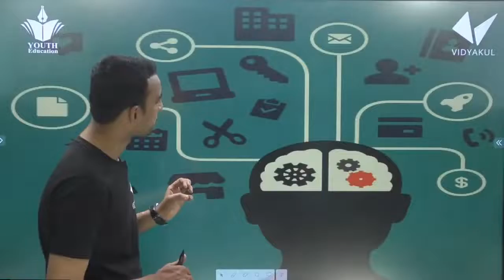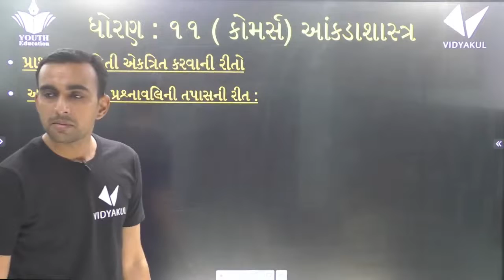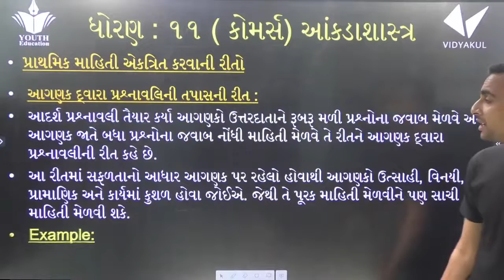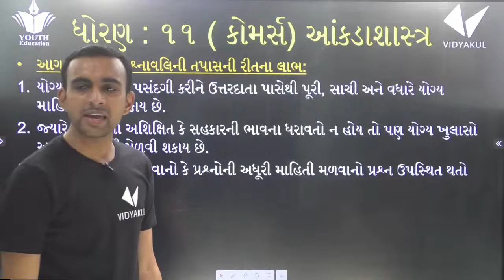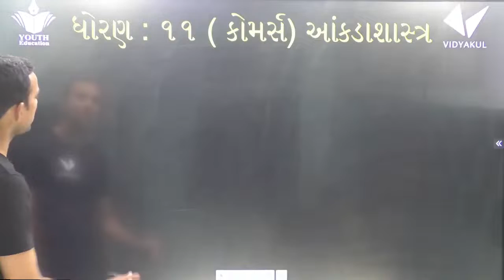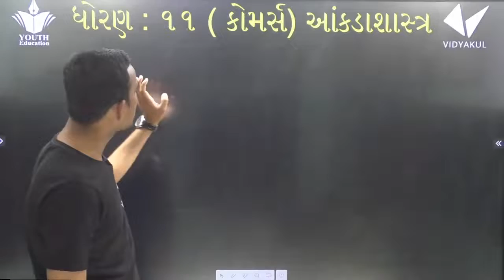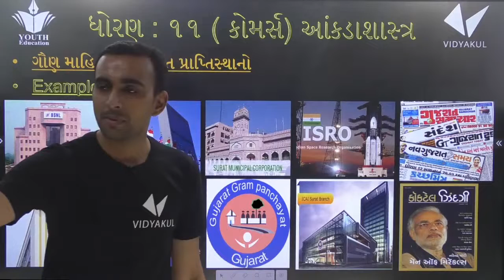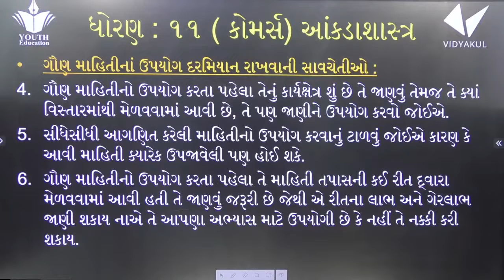STD 11 STAT Ch 1 માહિતીનું એકત્રીકીકરણ Lecture 4 HARDIK VAVAIYA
11th commerce ch-1 માહિતીનું એકત્રીકરણ part-1

#016 - GSEB - Class 11 Statistics Chapter 1

STD - 11 STATISTICS CH - 1 [COLLECTION OF DATA]

types of classification | ch-2-માહિતીનું નિરૂપણ | GSEB | std-11 commerce | in Gujarati | v

Standard 11 commerce ch-1 statistics

Class 11 : STATISTICS | Introduction

STD - 11 ACCOUNT [PART - 1] CH - 1 [ACCOUNTING AND ITS TERMINOLOGY]

Class 11 - GSEB board - Class 11 economics ch 1|

Std 11 economics ch 1 qus 9 important economics (અથઁ. નું મહત્વ)

Introduction to statistics | +1 Commerce | By Free Ki Pathshala | Business Economics

#013- Spoken English Class 1- How To Start a Talk

std 12 stat part 1ch 1 Ex 11 thi 16 | std 12 commerce stat ch1 | std 12 stat part 1 ch 1 in gujarati

Statistics Class-11 Ch-1 by T R Jain (Concept of Economics and Significance of Statistics)

Economics std 11 che 1 qus 1 economies definition

Economics std 11 ch 1 qus 4 micro economics and macro economics

ધો 11 કોમર્સ પાઠ 1 માહિતીનું એકત્રીકરણ

BASIC CONCEPT IN ECONOMICS | CHAPTER - 1 | STANDARD - 11 | ECONOMICS

Class 11 microeconomics chapter 1 introduction|class 11 economics chapter 1 introduction 2019 cbse

Economics std 11 ch 1 qus 2 economics of definition

Introduction to microeconomics | class 11 | chapter - 1 |

Class 11th Statistics Ch:1 Collection of Data

STD 11 COMMERCE STATISTICS IMP FOR 1ST EXAM (CHAP 1 TO 4) આંકડાશાસ્ત્ર વિષયના ખાસ ગણવા જેવા દાખલાઓ

classification of quantitative data | ch-2-માહિતીનું નિરૂપણ | std-11 commerce | Gujarati | video-4

classification of quantitative data | ch-2-માહિતીનું નિરૂપણ | std-11 commerce | Gujarati | video-2

Class 11 Statistics || How to find out Median || Etuition Gujarati

STD:11 - STATISTICS, CHAPTER:2 - માહિતીનું નિરૂપણ by - AP SIR

Std 11 Statistics in gujarati || How to Join Membership Programme?

STD 11 STAT CH 9 01 ગુણોતર શ્રેણી

classification of quantitative data | ch-2-માહિતીનું નિરૂપણ | std-11 commerce | Gujarati | video-3

Std-11th (state)CH-2 part -1

Statistics Gujarati

Std 12 commerce stat ch 1||std 12 commerce Stat Part 1 ch 1 || Index number || suchak aank || Part-1

NCERT, Statistics, Class 11, Ch 1, Introduction, Part 1 of 2 || Likhaai

Std 11 In Gujarati ch 9 - Std 11 Statistics in Gujarati

SUCHAK ANK | STD 12 | STATISTICS | INDEX NUMBER | SUCHAK ANK NO ARTH

Chemistry Standard - 11 Chapter - 1 Lecture - 1 (Gujarati Medium)

introduction to statistics class 11 | introduction to statistics class 11 in hindi

class 11 statistics chapter 1/ statistics for economics class 11 chapter 1

Standard 12th statistics chapter 1 સૂચક આંક (continue ) By: Bhavik Sir

Std 12 commerce Statistics in gujarati | Aakda shastra std 12 chapter 1

correlation by karl pearson and scattered diagram for class 11 statistics for economics

Std 12 commerce stat ch 1||std 12 commerce Stat Part 1 ch 1 || Index number || suchak aank || Part-2

XII Statistics 1 Ch 1 Index Number Lecture 1

STD 11 || COMMERCE /Arts || Economics || CH-01 || અર્થશાસ્ત્ર: વિષય-પ્રવેશ || VIDEO- 01

SUCHAK ANK | PART 1 | STD12 GSEB | STATISTICS

Std 12 stat part 1 ch 1 | gseb 12th commerce statistics | Suchakank | Index number | Kunwar Ajit |

12th Commerce GSEB Statistics Ch 1 Session 5

STD 11 SCIENCE NCERT TIPS Series | PART 01

chapter 2 collection of data class 11 statistics for economics by chandan pathak

Economics std11 ch 10 qus 1 andajpatra

Class 11 statistics - complete course
Economics on your tips
Cumulative frequency distribution | ch-2-માહિતીનું નિરૂપણ | std-11 commerce | in Gujarati | video-6

Statistics - Std. 12th Commerce Chapter - 1 Suchak Aank - Part - 1

Std11 Statistics blueprint for first exam|| GSEB ||ધોરણ 11 આંકડાશાસ્ત્ર ||

Accounting Terms - Assets | Std-11 | Commerce | Chapter 1 | GSEB | Gujarati | video-1.

STD 11 Maths ch 1 SET part 1